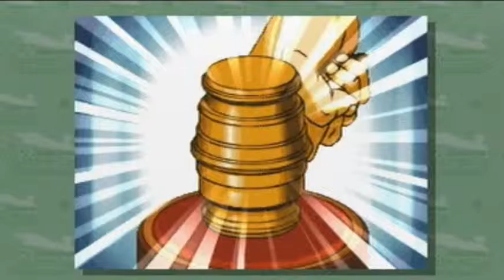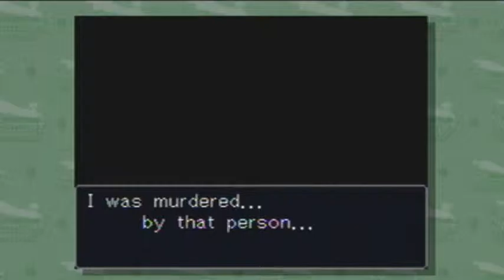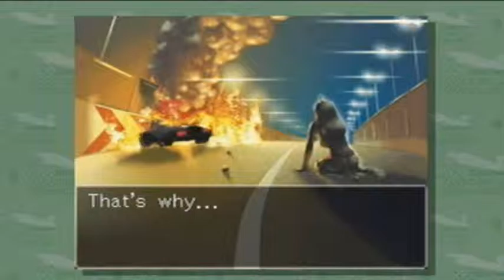Justice for All part 17 Morgan's Testimony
things go from bad to worse for Phoenix as Morgan Fey takes the stand